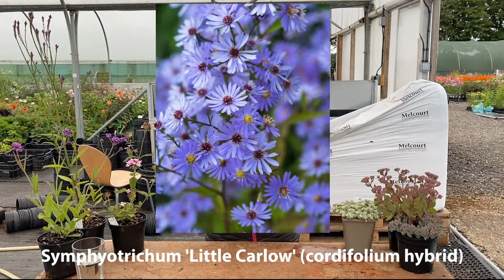Why Plants Change Names (and the Issues this Causes)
Rosy talks about botanical plant names changing and the issues this can cause for growers.

Rosy is a 24x Gold medal winner at Chelsea Flower Show and Hardy's Cottage Garden Plants is widely regarded as one of the premier nurseries in the country for herbaceous perennials.